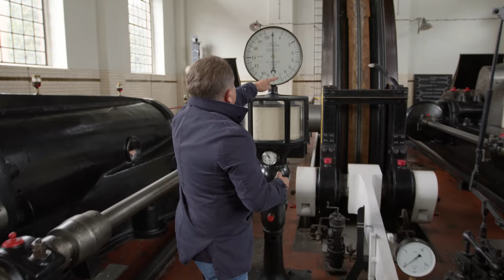ROBERT MAKŁOWICZ POLSKA odc. 61 „Śląskie fundamenty".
Pierwszy odcinek ze śląskiej serii, a w nim esencja Górnego Śląska, czyli Katowice i Zabrze, rolady, kluski śląskie i modra kapusta, zabytkowe kopalnie, Nikiszowiec i Giszowiec, a nade wszystko Szczepan Twardoch.

- sprawdzone przepisy na regionalne dania
- najlepsza trasa industrialna w Polsce